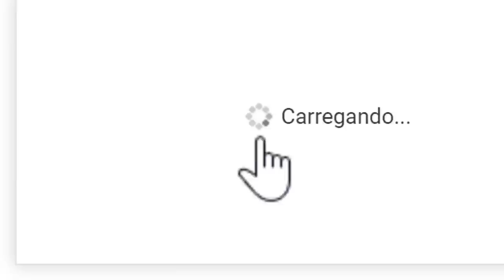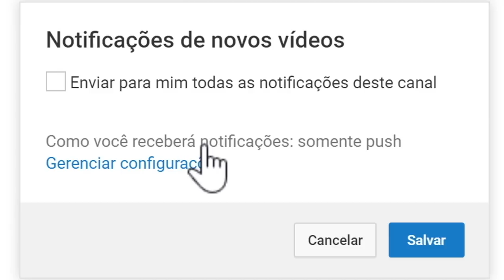Mulher recebe cura de bronquite e é restaurada sentimentalmente - Ap. Onório Cutane